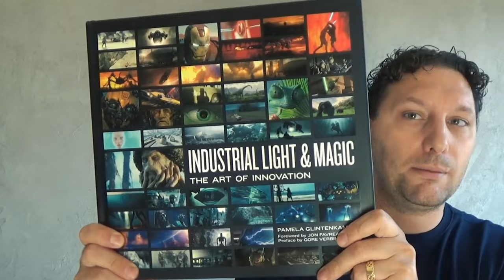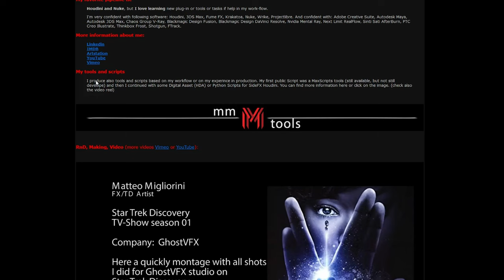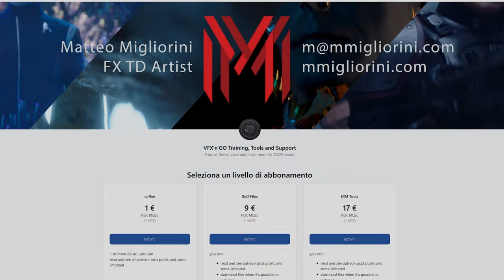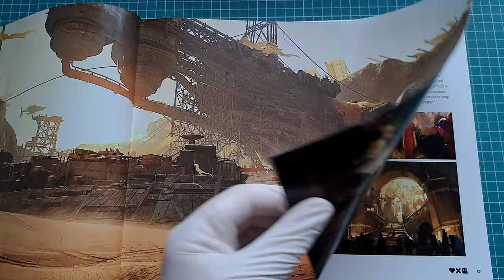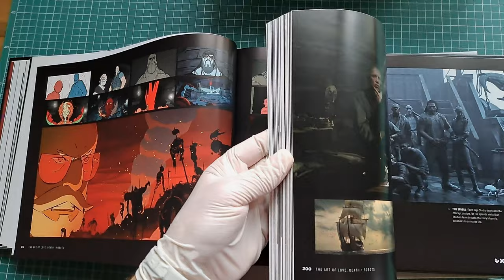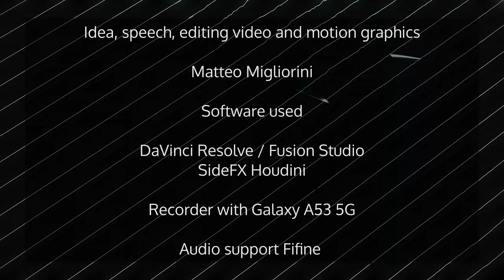TripFX - season 03 ep 01 - book review of Love Death and Robot Limited Edition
New episodes of the new season...